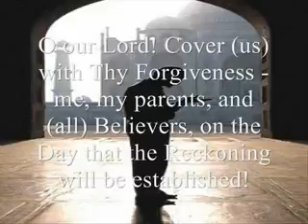40 Rabbana Duas Dua 27 40 YouTube